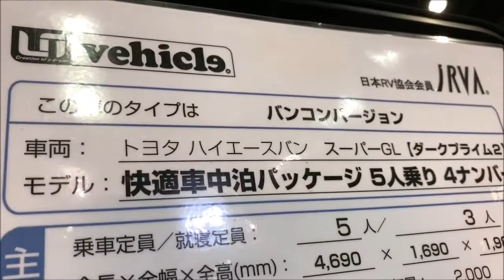【大阪キャンピングカーフェア 2019】トヨタ ハイエース（HIACE）スーパーGL ダークプライムⅡ 快適車中泊パッケージ バンコンバージョンの紹介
トヨタ ハイエース（HIACE）スーパーGL ダークプライムⅡ 快適車中泊パッケージ バンコンバージョンの紹介です。